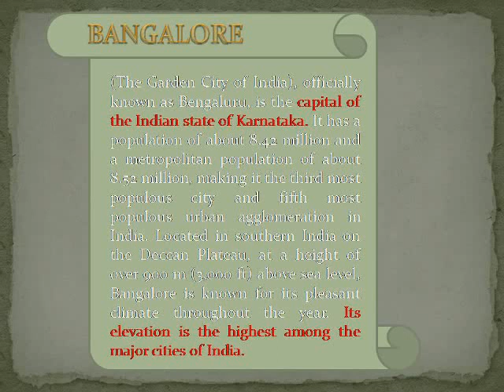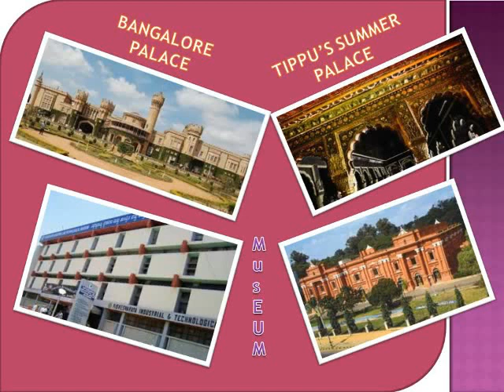Bangalore Tour|Latest Video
Hi, Thanks for all your supports, rating our videos is always appreciated.

Bangalore which is officially known as Bengaluru is the capital of Karnataka, India. Bangalore is also known as the Garden City of India. Bangalore is one of the most important tourist centers of the Karnataka state. Bangalore's central business district consists of places MG Road, Brigade Road, Commercial street, Vidhana Soudha etc. Bangalore has many lakes and parks. BMTC offers special buses for sightseeing Tour in Bangalore.

Tourist Attractions:

PARKS IN BANGALORE:
The Lal Bagh
Bangalore palace
Lal Bagh
Lumbini Gardens
Jayaprakash Narayan Biodiversity Park (JP park)

MUSEUMS IN BANGALORE:
Government Museum
HAL Aerospace Museum
Kempegowda Museum
Karnataka Folk Museum
Gandhi Bhavan
HAL Aerospace Museum
Madras Sappers Museum & Archives
NIMHANS Brain Museum
Philatelic Museum
Law Museum
Legends Motorcycle Museum
Jawaharlal Nehru Planetarium

WILDLIFE IN BANGALORE:
Birds at Hebbal lake
Bannerghatta National Park
Ranganthittu Bird Sanctuary
Bangalore Aquarium
Butterfly Park

PLACES OF WORSHIP IN BANGALORE:
Tawakkal Mastan Shah Dargah
Bull Temple
St. Mary's Basilica
Dharmaraya Swamy Temple
Halasuru Someshwara Temple
Kote Jalakantheshwara temple
Kadu Malleshwara Temple
ISKCON temple
Surya Narayana Temple
Memorial Church and Christ Church
St. Mary's Basilica
Infant Jesus Church
Masjid-e-Khadria
Jamia Masjid Shivajinagar
Jumma Masjid
Gurudwara Sri Guru Singh Sabha

HISTORICAL MONUMENTS IN BANGALORE:
Bangalore Fort
Bangalore Palace
Mayo Hall

GOVERNMENT BUILDINGS IN BANGALORE:
Vidhana Soudha
Karnataka High Court

GALLERIES IN BANGALORE:
Venkatappa Art Gallery

LAKES IN BANGALORE:
Ulsoor Lake
DRDO Lake
Sankey tank
Hesaraghatta Lake
Yediyur Lake
Lumbini Lake
Hebbal Lake
Madiwala Lake
Kempanbudi Lake
Varthur Lake

AMUSEMENT PARKS IN BANGALORE:
Wonderla
Innovative Film City
iplay
Fun World
Flight 4 Fantasy

SHOPPING IN BANGALORE:
Brigade Road Bangalore
Commercial Street
OPH Road
MG road
Chikpet

SHOPPING MALLS IN BANGALORE:
Mantri Square
Orion Mall
Garuda Mall
The Forum
Park square mall
Inorbit Mall
Bangalore Central
Forum Value Mall
Bangalore Central
Total Mall
Bangalore Central
Total Mall
Phoenix Market City
Gopalan Mall
Total Mall
The Collection
Leela Galleria
Cosmos Mall
Royal Meenakshi Mall
Salarpuria Group Oasis Mall